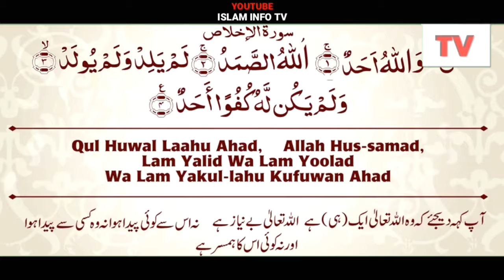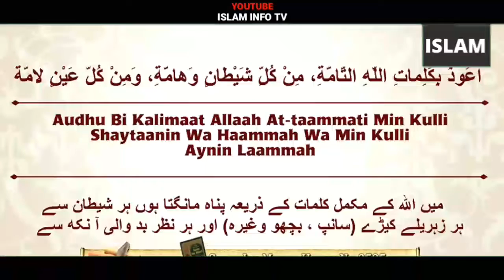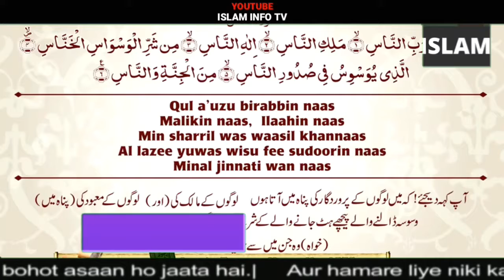Problems | Musibat Pareshani | se bachne ka kaunsa | Asan Tariqa hai.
is video me kaha gya hai. Ke Musibat pareshani problems se bachne ka asan tariqa woh kya hai.pareshani se bachne ka woh kaunsa tariqa hai.

musibat se nikalne ki dua,musibati dua,
musibatmusibat ki dua,musibat ki ghari,
musibat se bachne ki dua,musibat ke waqt ki dua,
musibat ko khatam karna,musibat ke din meri dua,
musibat kyu aati hai,musibat ki dua in quran,
musibat ke waqt kya karna chahiye,musibat ke waqt ki dua urdu,musibat k din,मुसीबत को दूर करने की दुआ,musibat ko khatam karne ki dua,musibat ko rokne ki dua,musibat ko talne ki dua in hindi,musibat ko talne ka wazifa,
musibat ko kaise dur kare,musibat ko door karne ki dua,
musibat ko dur karne ki dua,musibat ko talne ki dua,
pareshani ke liye wazifa,pareshani dur karne ka wazifa,
pareshani dur hone ki dua,pareshani se nijat ki dua,pareshani door karne ka wazifa,pareshani ka hal,
pareshani se nijat ka wazifa,pareshani ka wazifa,
pareshani ki dua,pareshani dur karne ki dua,